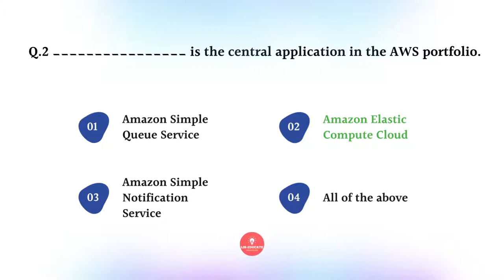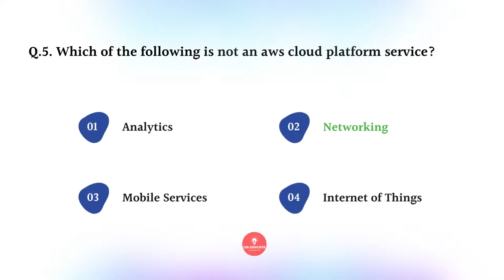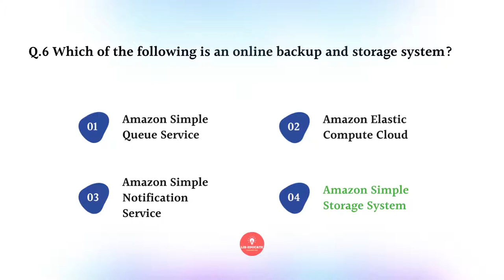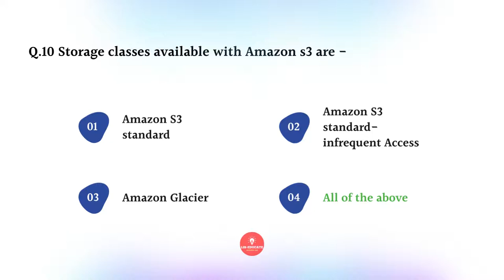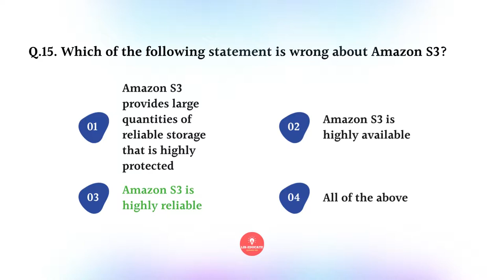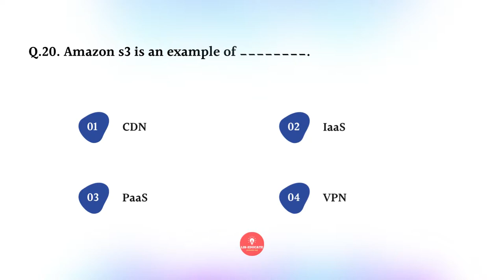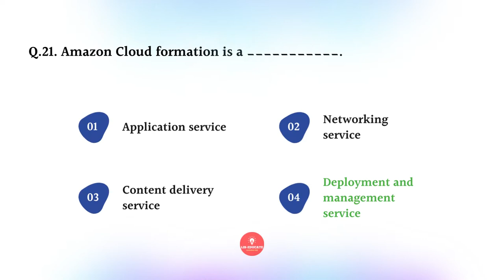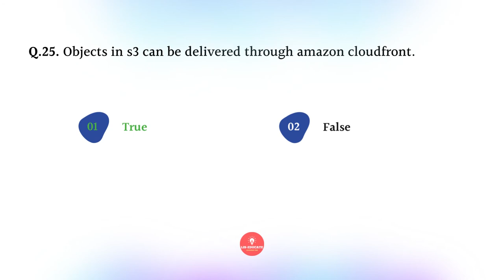AWS (Amazon Web Services) MCQs Quiz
Practice Best AWS MCQ Questions that checks your basic knowledge of AWS.

Quiz help with concentration, identify gaps in knowledge, build confidence and help retain information.

The AWS Cloud encompasses a broad set of global cloud-based products that includes compute, storage, databases, analytics, networking, mobile, developer tools, management tools, IoT, security, and enterprise applications.

This AWS(Amazon Web Services) covers a basic range. I think you'll like this quiz!

I hope you enjoy the AWS(Amazon Web Services) Topic!